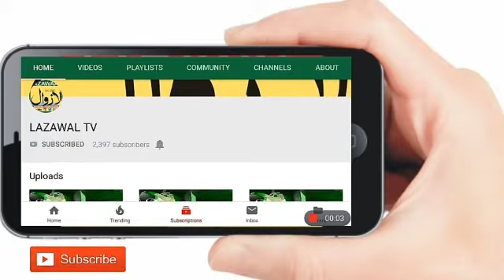پونچھ تا منڈی شاہراہ پر کام سست روی کا شکار